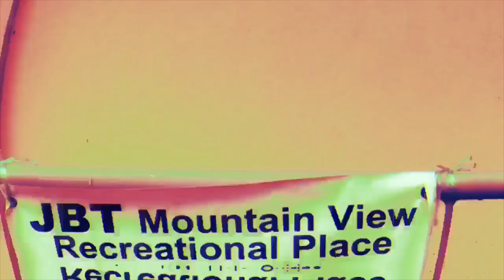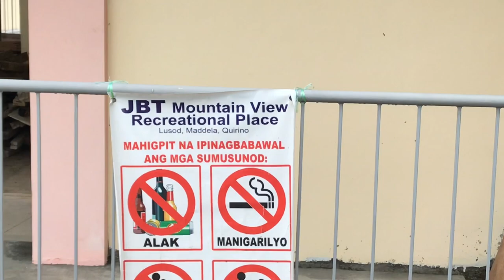Beat the Heat! 💦💞ft. VI-Ezekiel Recollection | Binsent Dela Cruz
Music on this video:
TheFatRat - Unity
Zedd, Maren Morris, Grey - The Middle

Editor: Imovie and Filmora

B I N S E N T  D E L A  C R U Z 💙